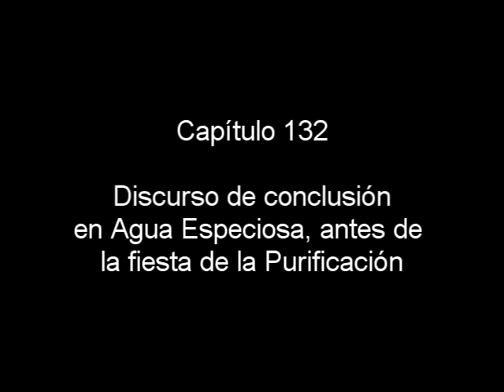Radioteatro María Valtorta. Capítulo 132. Discurso de conclusión en Agua Especiosa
Capítulo 132
Discurso de conclusión en Agua Especiosa, antes de la fiesta de la Purificación